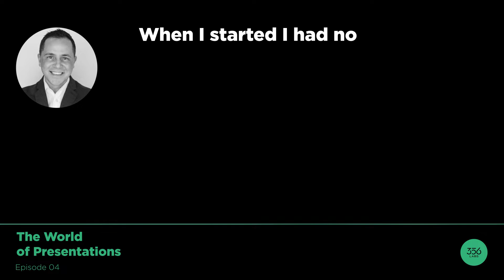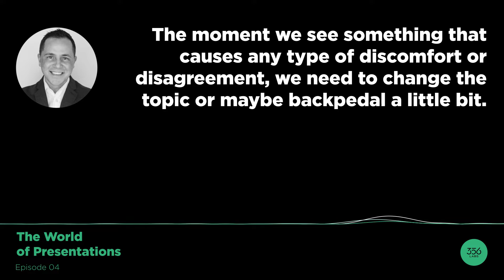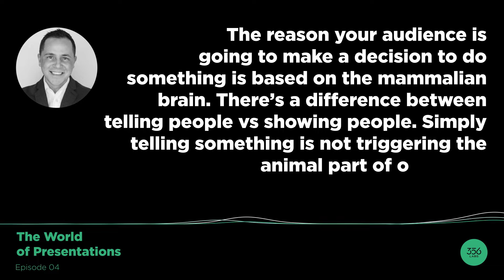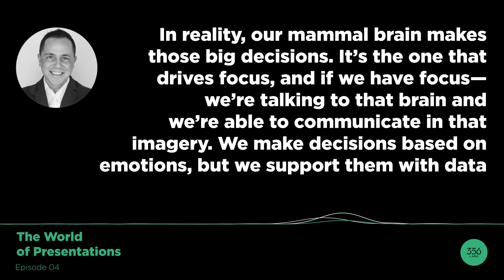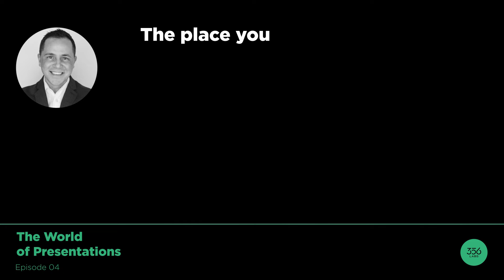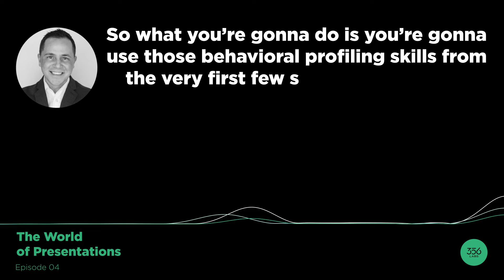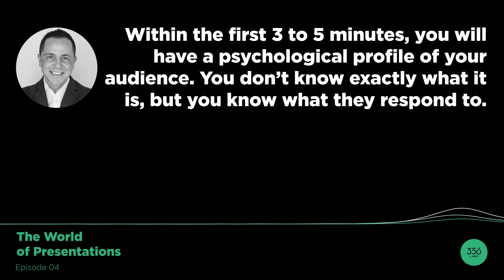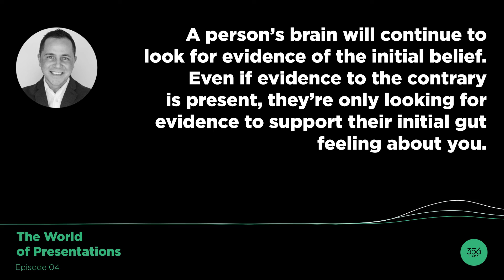Chase Hughes on Persuasion, Influence, and Behavior Profiling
Say hi to Chase Huges - a leading behavior expert and a U.S. navy leader. #1 bestselling author of two books on tactical behavior skills. 🎧 Listen on the go

Behavior profiling is the process of assessing how a person or a group of people is reacting by analyzing their body language. With 20 years as a leader in the U.S. navy, Chase has been obsessed with human behavior, body language, psychology, and how to influence people by using non-verbal communication.

In this episode, he shares some of his favorite tactics and the subconscious behavior indicators you should look for when communicating with people.

You would be shocked by how many signs there are for someone to give away how they feel about what you’re talking about without them even knowing. The episode is a gold mine for speakers so listen now and write down everything you can because this will transform the way you interact with people in any conversation.

CHAPTERS:

00:00 Intro
08:44 How Chases Hughes Started Public Speaking
09:08  Subconscious Human Behavior Indicators
13:40  Be Mindful of What You Communicate Subconsciously
15:01 Connect with Your Audience by Asking Them Questions
15:40  Body Language of Discomfort
18:04  Taking Notes and Information Processing
19:20 How Your Audience Decided - the Mammalian Brain
23:18  Using Words to Paint a Vivid Picture
26:28  The “My Friend John” Technique
31:10  How to Prepare for a Presentation?
32:43 Audience Profiling
33:54 High-Impact Information
40:10 How to Prepare for a Big Audience
47:38 How Long it Takes to Research
48:50 Keeping your Body Visible while Public Speaking is Key
50:16 Brains Always Look for Evidence of the Initial Beliefs

We are 356labs presentation agency. We help people and companies write, design, and deliver truly effective presentations. Because focusing on just one thing is what makes all the difference. We are behind the World of Presentations Podcast and the Present to Succeed conference.

If you haven't joined our Present to Succeed conference, you need to jump on it ASAP! By joining Present to Succeed, you ensure your future success in presenting! You can get details on exclusive trainings, updates regarding keynotes, conferences, and more.

Your comments are very important for us, so please take a second and say ‘Hi!’.